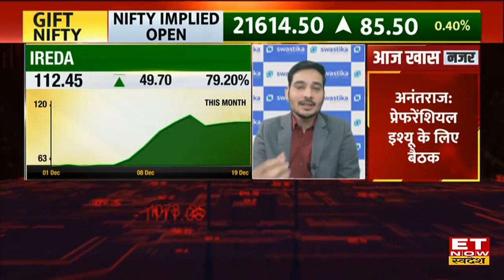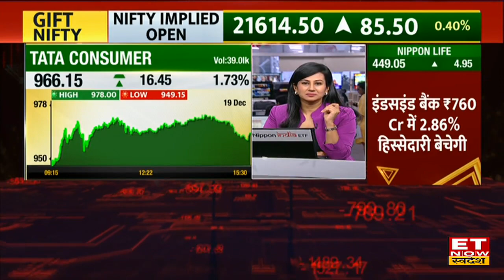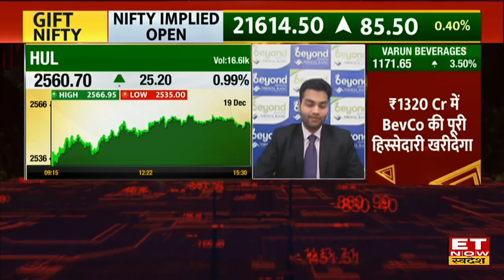IREDA के शेयर में Experts से जानिए कहां है निवेश के मौके, किस Level पर करें Buy or Sell । ETNS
IREDA में जानें निवेश को लेकर क्या है Experts की राय। जानें किन levels पर करनी चाहिए आपको खरीदारी और क्या है Target Price और जानिए किस Strategy के साथ इस Stock में पैसा कमाया जा सकता है देखें वीडियो।